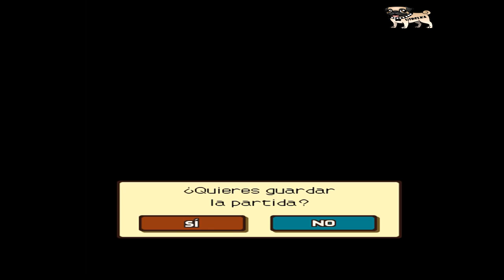Guia Profesor Layton y la Villa Misteriosa al 100% - Episodio 6 La Torre Inalcanzable